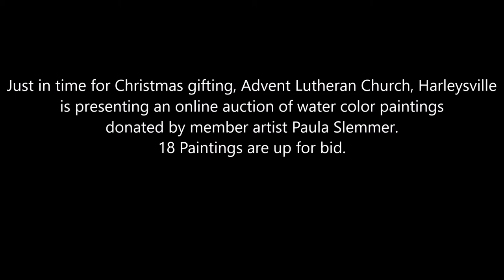Art Auction to Benefit Manna on Main Street and Advent Lutheran Church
Just in time for Christmas gifting, Advent Lutheran Church (in Harleysville) is presenting an online auction of water color paintings donated by member artist Paula Slemmer.
18 paintings are up for bid. Dimensions are for framed print. Bidding can be done via the comment section of each picture/painting on Advent's Facebook page, or by emailing the church office  and having someone place your bid on that painting.  Look on our website for periodic updates on the bidding. Auction closes on December 1.
Proceeds from the auction will be split between Manna on Main Street and congregational ministry.
Anyone can bid and buy paintings, so feel free to share this auction, but all paintings will need to be picked up locally (Advent Lutheran Church, 470 Landis Road, Harleysville, PA 19438).